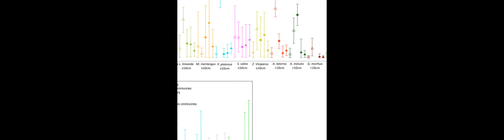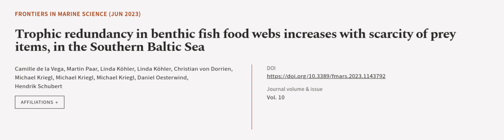Trophic redundancy in benthic fish food webs increases with scarcity of prey items, i... | RTCL.TV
### Keywords ###

### Article Attribution ###
Title: Trophic redundancy in benthic fish food webs increases with scarcity of prey items, in the Southern Baltic Sea
Authors: Camille de la Vega, Martin Paar, Linda Köhler, Linda Köhler, Christian von Dorrien, Michael Kriegl, Michael Kriegl, Michael Kriegl, Daniel Oesterwind ,and Hendrik Schubert

### Video Timestamps ###
0:00:00 - Summary
0:01:03 - Title
0:01:09 - Outro
0:01:13 - End